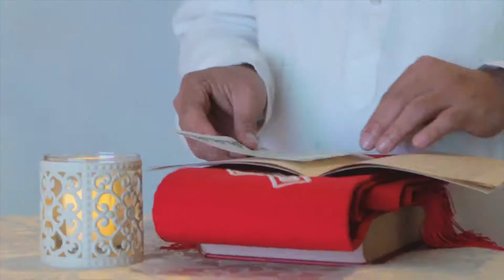Damsel Flagship Store Grand Opening and Mini Fashion Show